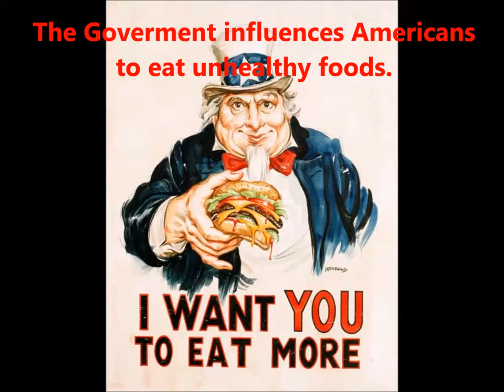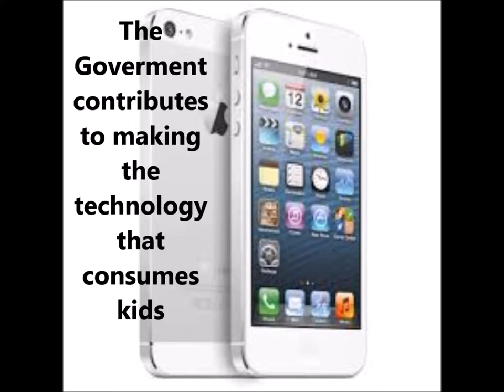My Movie Ben